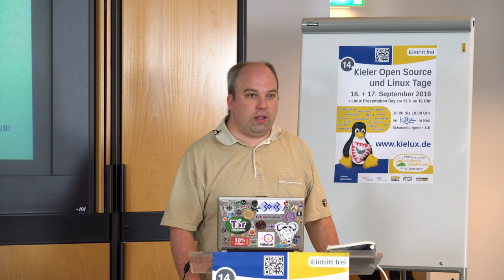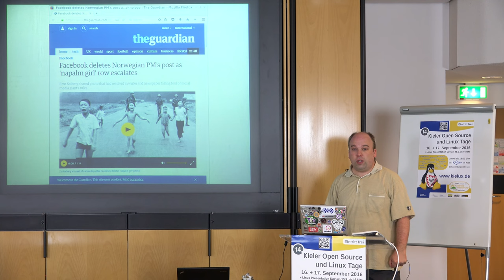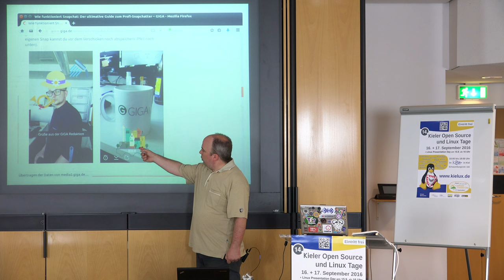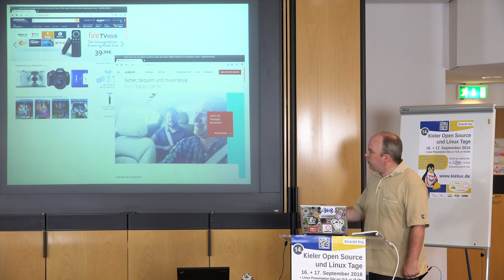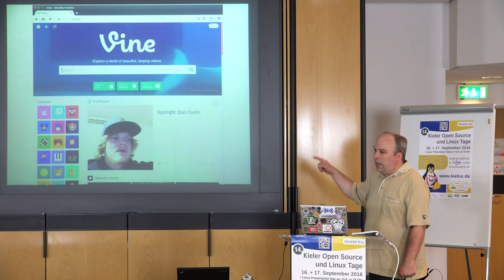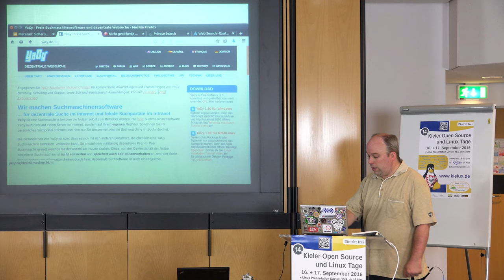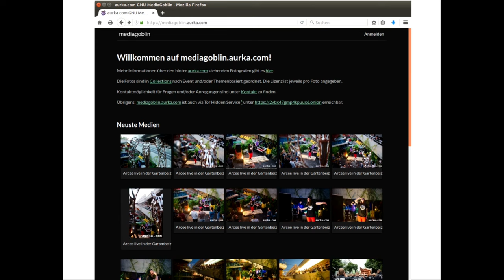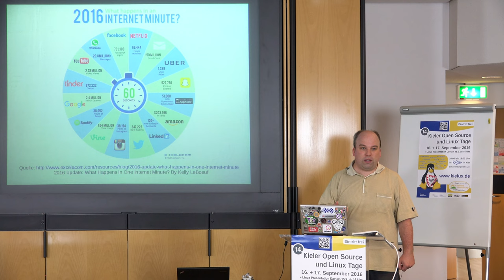Dezentralisierung gegen Überwachung im Internet [Kieler Linux Tage 2016]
Die Erfinder des Internets wollten einen freien Wissensaustausch und friedliche Völkerverständigung. Leider wurde daraus ein Überwachungswerkzeug der NSA schlimmer als in Orwells 1984. Doch was sagt es über die Menschheit aus, wenn sie Dystopien wie aus "Minority Report" wahr werden lässt? In diesem Vortrag wird erklärt wie man gegensteuern kann. Google bzw. Facebook sind nicht das Internet. Es gibt jede Menge dezentrale freie Alternativen. Wenn wir diese nutzen können wir die Freiheit im Internet zurückerobern von den Geheimdiensten und Konzernen.

Mehr über die 14. Kieler Open Source und Linux Tage 2016 findet Ihr auf der Veranstaltungswebseite